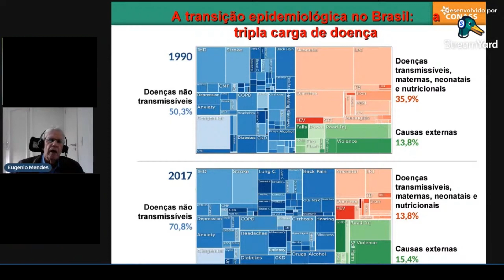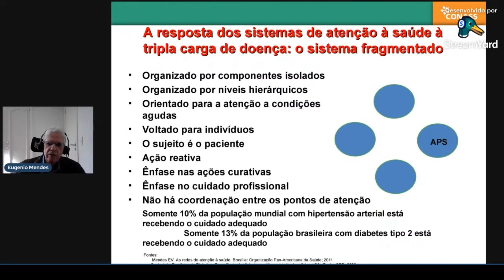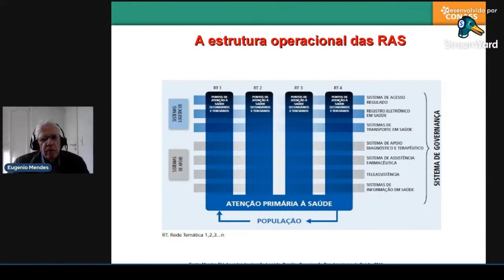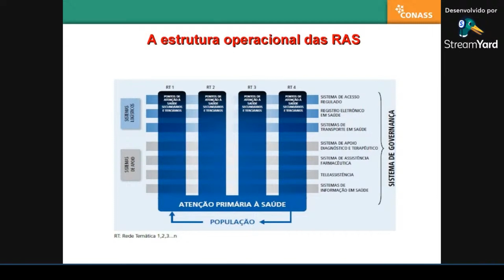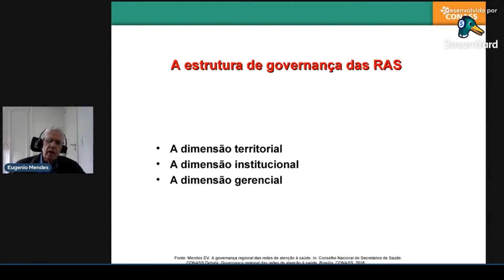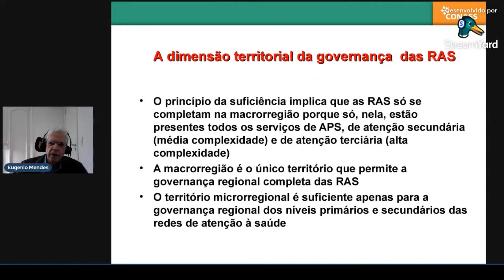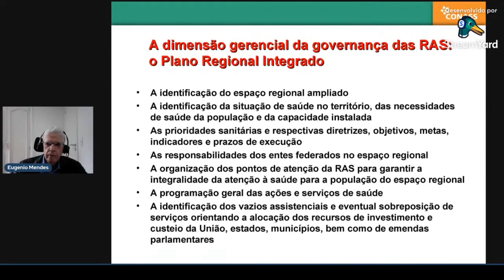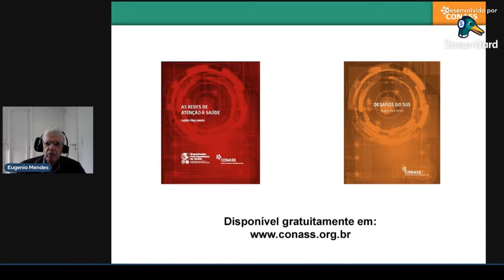Aula virtual: Redes de Atenção à Saúde - Prof. Eugênio Vilaça